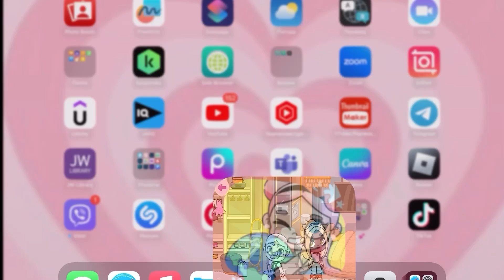Avatar World sad story 😭😱 | Toca Life World | 😨Toca Boca | pazu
candy
Toca Boca ,toca life world.
candy cute channel toca boca
Candy Channel toca life World
candycute channel

🍭 𝐌𝐮𝐬𝐢𝐜 🎵
 🍭@TELL YOUR STORY music by ikson ™
 🍭VLLO🍭